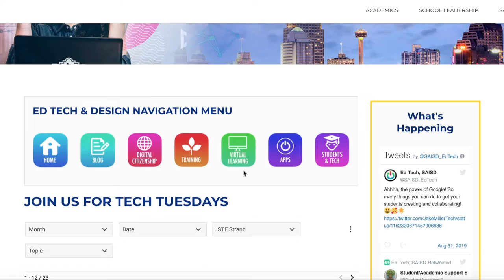Ed Tech TV Episode 1 - Sept 5, 2019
Updated from the SAISD Office of 21st Century Learning - Ed Tech & Design team including, our website redesign, digital citizenship, and more.